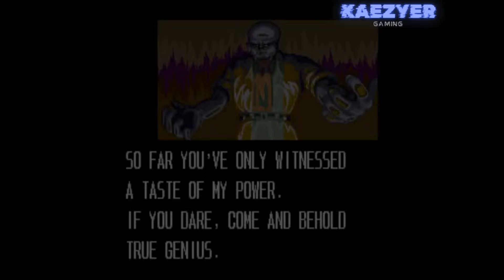Cadillac and Dinosaurs | Retro Series | Full Gameplay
Get ready for a prehistoric beatdown with this retro arcade classic, Cadillac and Dinosaurs! Join me as I take on hordes of Black Marketeers and mutated dinos. Relive the nostalgia of this 90s gem with smooth gameplay and a modern twist.

PC Specs:
Cooler CoolerMaster Hyper 212 Turbo ARGB Air Cooler
GPU MSI RTX 3060 Ventus 2X OC 12GB
Storage 1 WesternDigital Blue 1 TB
RAM 1 Gskill 8x2 Ripjaws 3200MHz
PSU Deepcool PM650D 80+ Gold
Cabinet NZXT H510 Flow Black

0:00 Starting
0:13 Episode 1: City in the Sea
03:06 Episode 2: The Swamp Forest
07:31 Episode 3: Waste Land
09:12 Episode 4: Jack's Garage
14:56 Episode 5: Village of Flame
22:30 Episode 6: Jungle & Mine
31:09 Episode 7: The Vault
40:42 Episode 8: The Underworld
52:20 Epilogue